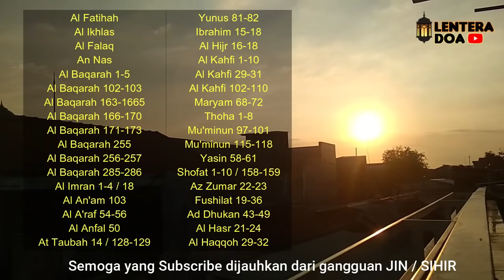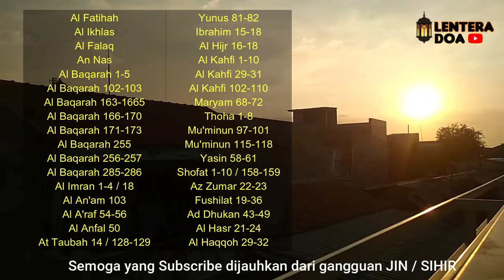Rasakan Malam Ini, Penghancur Jin Penghalang Jodoh dan Rezeki, Penghambat Datangnya Jodoh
ATTENTION!!!
Kami tidak mengizinkan dan tidak meridhoi kepada siapapun untuk menggunakan kembali (reupload) atau mengedit audio dan video dari channel lenteradoa!